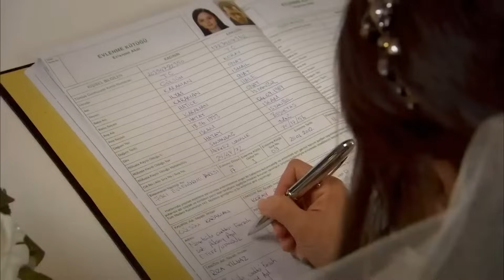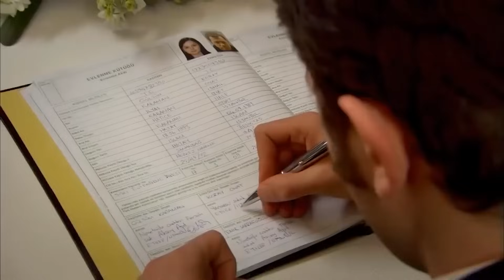وصلت غولسوم الى هدفها - أسميتها فريحة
وصلت غولسوم الى هدفها - سأتزوج كوراي

ا
طاقم العمل:
وحيدة جوردوم
هازال كايا
تشاغاتاي اولوسوي
متين تشيكميز
مليح سيلتشوك
جيدا اتيش
يوسف اكجون
دنيز اوغور
اهو سونجور
باريش كيليتش
اوفوك تان التونكايا
بلين ايرميش
سيديف شاهين
فيزا جيفاليك

مخرج : باريش يوش
منتج : فاتح اكسوي
قصة وسيناريو : مليس جيفاليك، شيرما يانيك